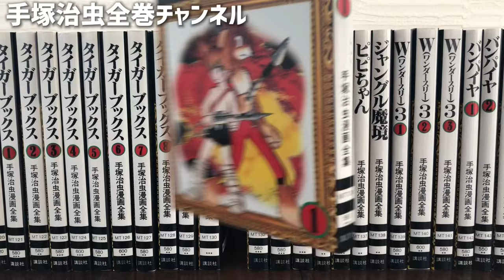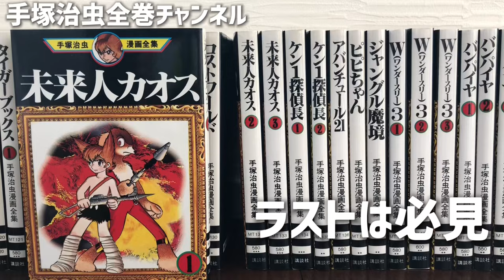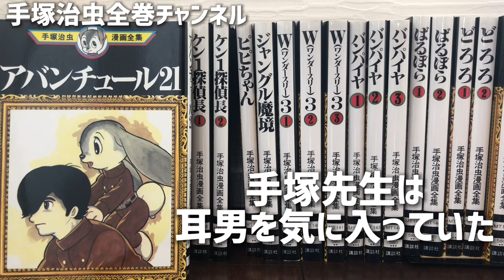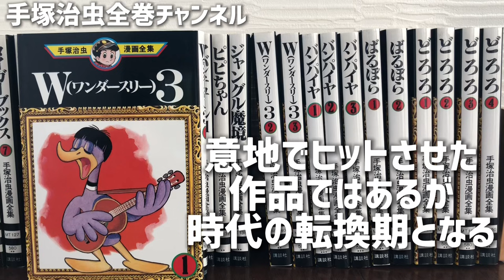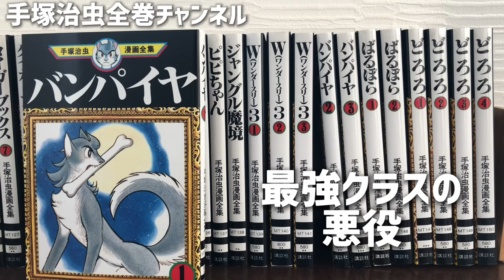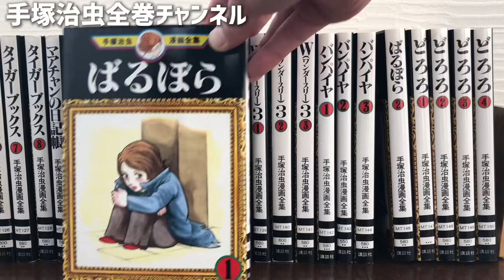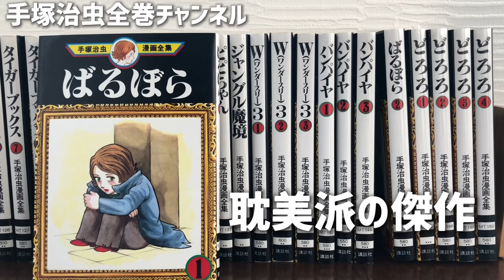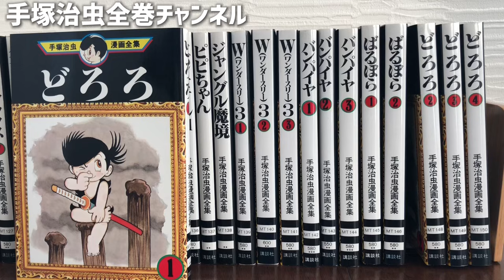【マンガ紹介】ヤバイ！異常性欲に狂うカルト・マンガの傑作！天才水木しげるに猛烈嫉妬をした漫画はマンガ史上最も優れた設定を持つマンガ！真正面の悪の美学がハンパないマンガ史上にも残る悪役！全集紹介第5弾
カルト・マンガの傑作までマンガ史上最も優れた設定を持つマンガ登場！水木しげる先生に猛烈な嫉妬をした？
0:00 全集紹介第5弾
0:20 未来人カオス
5:28 アバンチュール21
9:53 Ｗ3
13:58 バンパイヤ
18:35 ばるぼら
19:16 どろろ

手塚治虫専門Youtuber「某（なにがし）」と申します。
幼少の頃に手塚作品に衝撃を受け、深すぎる手塚作品にドハマり。
2020年に「おっさんYoutuber」としてチャンネル開設
講談社発行の手塚治虫漫画全集を全巻紹介しています。
手塚作品の楽しみ方、あまり知られていないディープな作品紹介など
老若男女、日本人なら知っておくべき#手塚治虫 先生の魅力を配信しています

■noteも更新しております。

ハンパない見識とトークの面白さ山田玲司氏の爆笑チャンネル